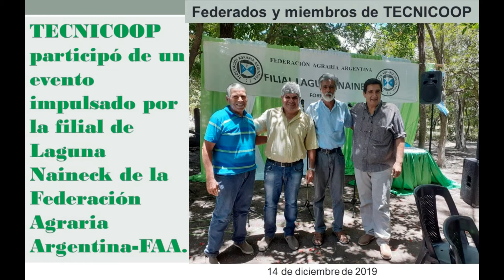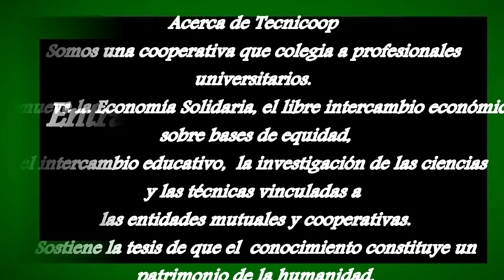TECNICOOP participó de un evento impulsado por la filial de Laguna Nieck de la FFAA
Miembros de TECNICOOP comentaron a los medios de comunicación que “en razón a la amable invitación que nos cursaran desde la filial de Laguna Naineck de la Federación Agraria Argentina-FAA-,en la persona del Director del Distrito 1, Pánfilo Ayala, participamos de un auspicioso evento gremial y familiar”.
Video musaical: Amerindios: Los colihues